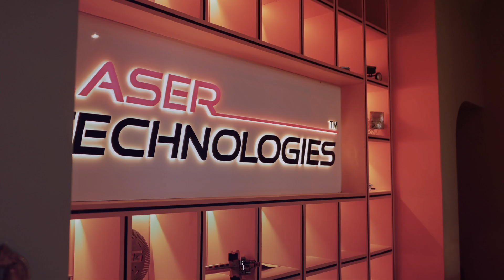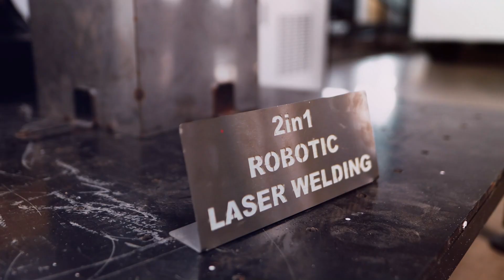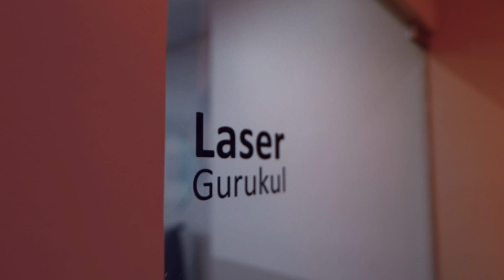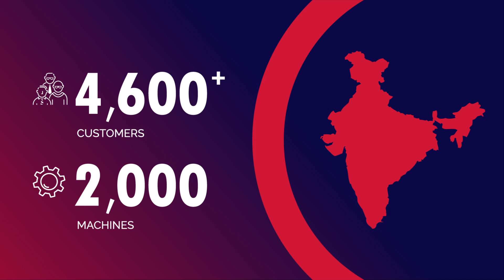We're a team dedicated to developing revolutionary Laser Technologies that shape the future!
Introducing Laser Technologies Pvt Ltd (LTPL), where innovation meets precision in laser technology. With decades of expertise, we excel in transforming manufacturing processes with cutting-edge solutions.

In our company profile video, we unveil the story behind LTPL's journey, highlighting our commitment to excellence and industry leadership.

Driven by precision and innovation, LTPL is more than a provider; we're your partner in progress. From consultation to seamless integration, we deliver tailored solutions that exceed expectations.

With a focus on sustainability and corporate responsibility, we're shaping the future of laser technology, driving progress across industries.